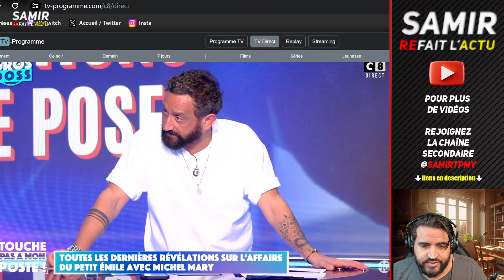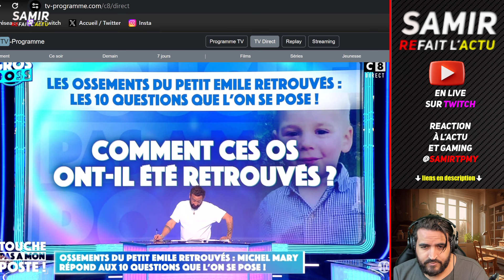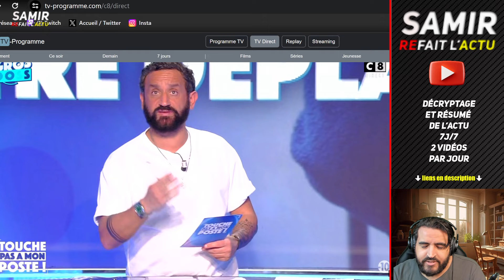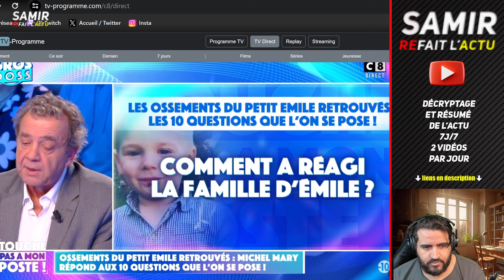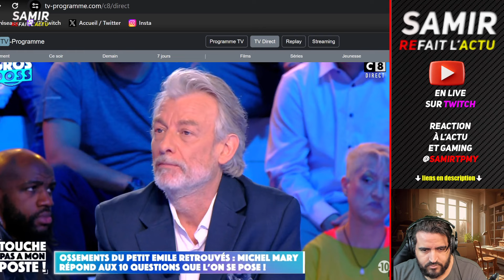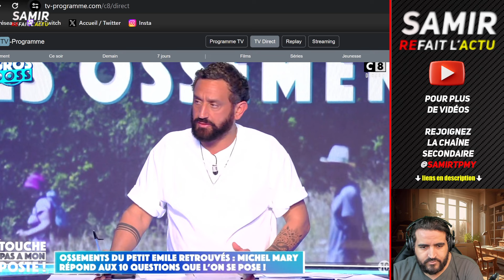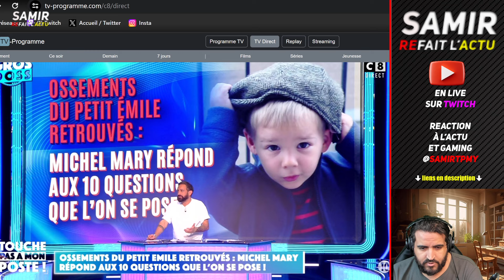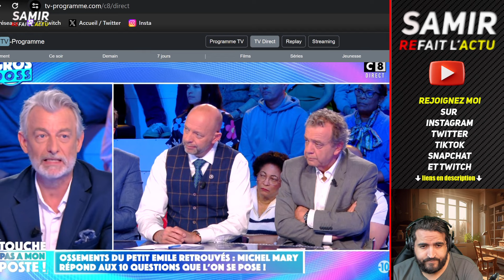10 Questions sur Émile Soleil. Michel Mary dévoile tout sur TPMP, ossements, hypothèses, famille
10 Questions sur Émile Soleil. Michel Mary dévoile tout sur TPMP, ossements, hypothèses, famille